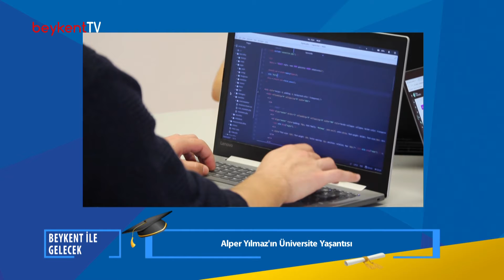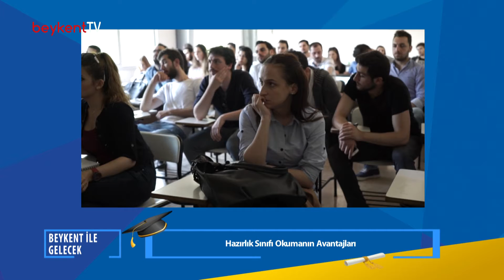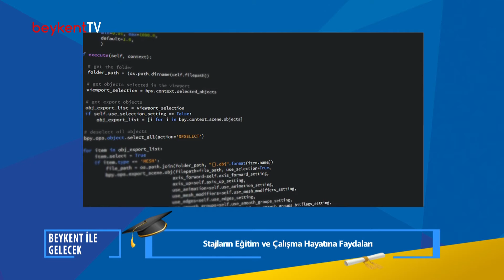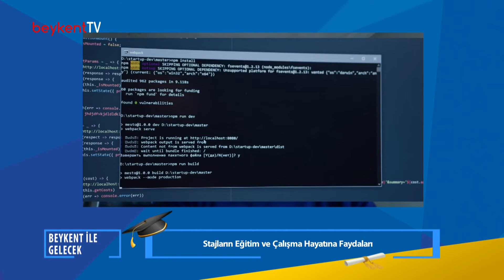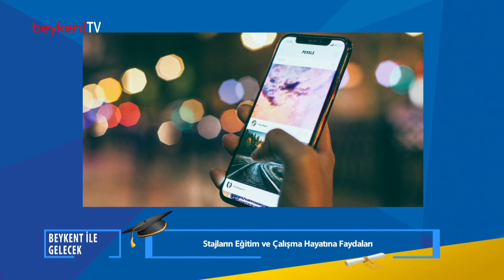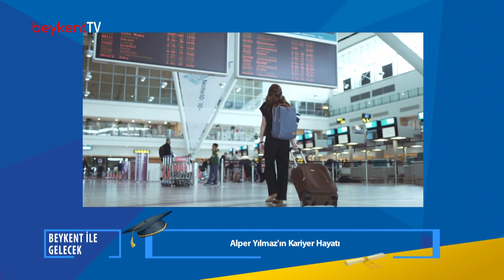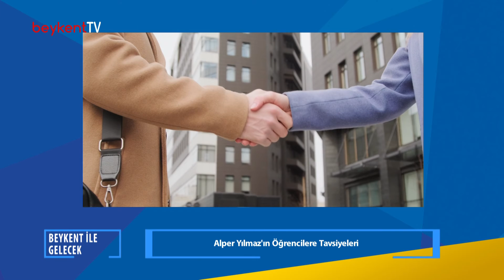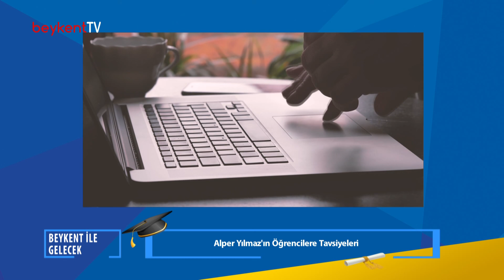Beykent İle Gelecek 12. Bölüm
Beykent İle Gelecek programımızın 12. bölümünde Beykent Üniversitesi mezunlarımızdan Alper Yılmaz'ın kariyer yolculuğunu dinledik.
Mezunumuzun başarılarının devamını dileriz. :)